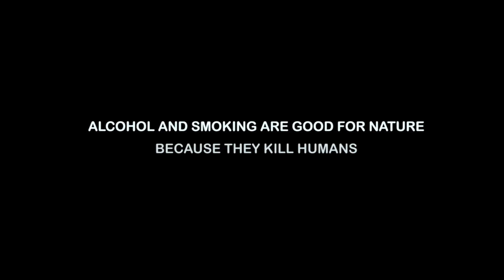HANNELE - Story of a dead leaf!! ( With English subtitles)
A short story with a strong message!!!